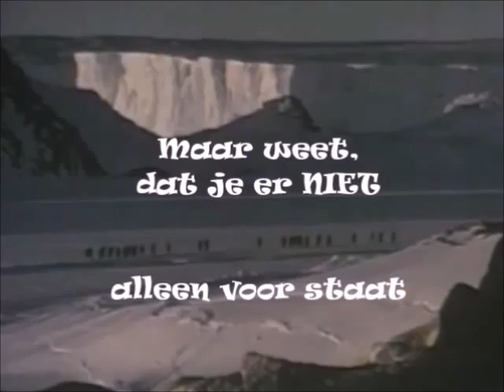Oxygen - Jean michel Jarre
Als je COPD hebt en je hebt het verschrikkelijk benauwd, ...wil je maar 1 ding,. ZUURSTOF en KOUDE LUCHT. Andre, héél veel sterkte